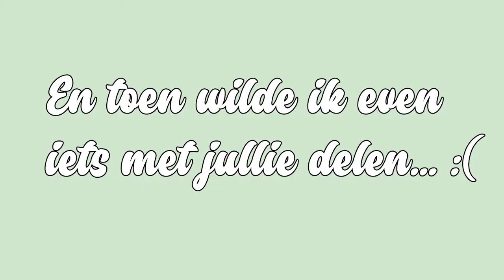IK STOP ERMEE ! - WEEKVLOG I Jaimy Chauncey